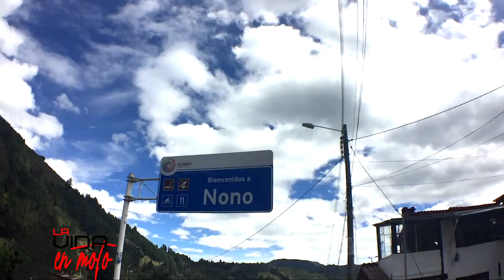La Vida en Moto con Lucía Orbe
Empezamos nuestras rutas de LaVidaEnMoto esta vez hablamos con Lucía Orbe motociclista quiteña que ha participado en competencias de varias disciplinas.